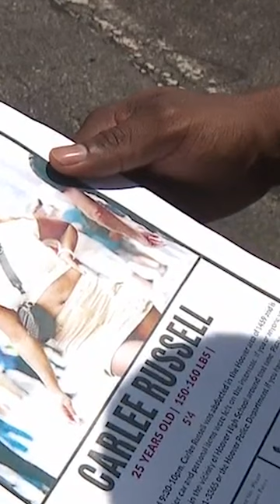Family of Heaven Ross address unsolved disappearance, Carlee Russell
Reagan Fryer, sister of Heaven Ross, an 11-year-old who disappeared and remains were found in Alabama, speaks about missing person cases and Carlee Russell -- MORE